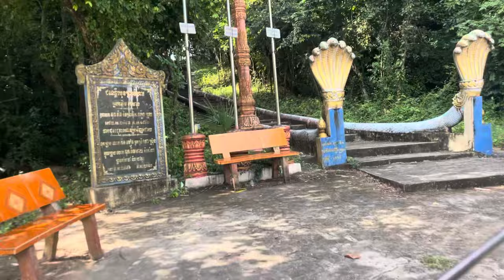ទេសភាពតាមដងផ្លូវទៅលេង​ Coco Farm កូកូហ្វាម​ 😍​ TADI Q7 កង់អាគុយ​ ទំនេីប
ទេសភាពតាមដងផ្លូវទៅលេង​ Coco Farm កូកូហ្វាម​ 😍